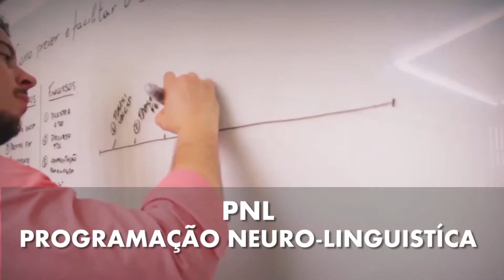O que está faltando para você prosperar? Resolva isso e veja os resultados! - Tadeu Fernandes